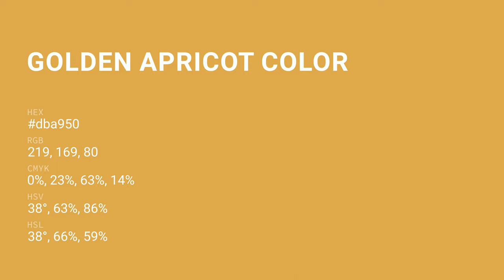Golden Apricot color dba950 hex color - Yellow color - Cool color dba950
What color is Golden Apricot ? dba950 hex color - Yellow color - Cool color dba950

Hex dba950 Color Code is also known as Golden Apricot color.

Hex dba950 Color code in RGB color code model is created after adding 85.88% red color, 66.27% green color and 31.37% blue color.
Hex dba950 Color code in CMYK color (process color) code model is generated after subtraction of 0% cyan, 22% magenta, 63% yellow and 14% black.